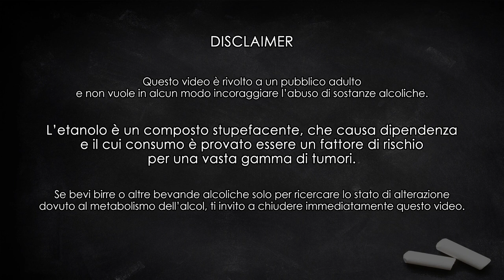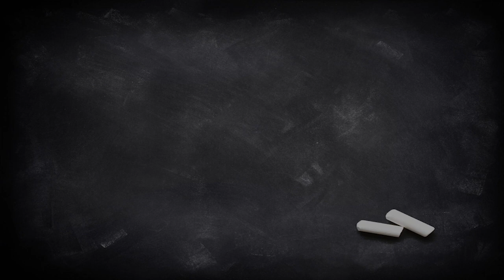SKAL! Mesos: una paleo birra - Degustazione #64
La "Mesos" del microbirrificio milanese "Licor Dei" è una birra che si ispira alle birre mesopotamiche, una ”paleobirra” prodotta con malto d’orzo, datteri, miele e cardamomo.